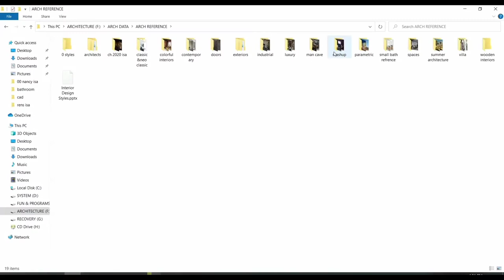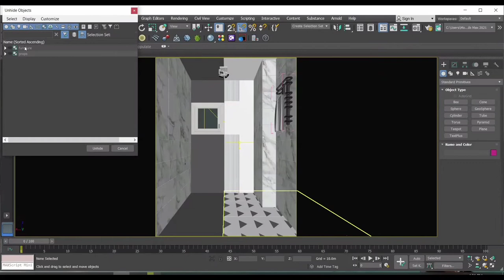How to design a small bathroom | طريقة تصميم حمام صغير من الألف الى الياء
The easiest way to design a bathroom ..the video will take you through the whole process revealing the most important tips to make an amazing space with high quality realistic renders
اتصل بنا لعمل التصميمات الخاصة بك على ٠٠٢٠١١١١٥٠٣٤٠١